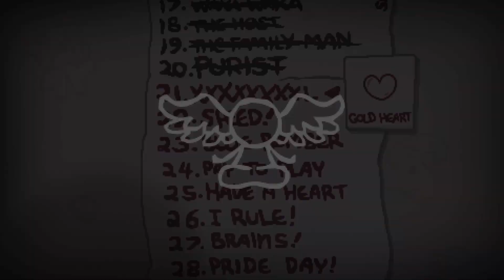XXXXXXXXL | The Binding of Isaac Repentance [40]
Challenge 21

0:00 - Intro
0:25 - Run starts